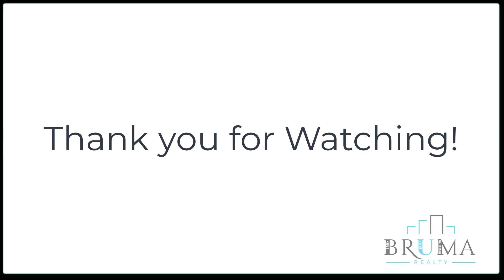3340 Ft Independance Ave 52D (2 Bedroom)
Gorgeous 2 Bedroom apartment in Kingsbridge Heights, Bronx.